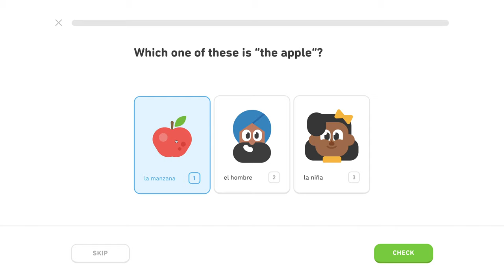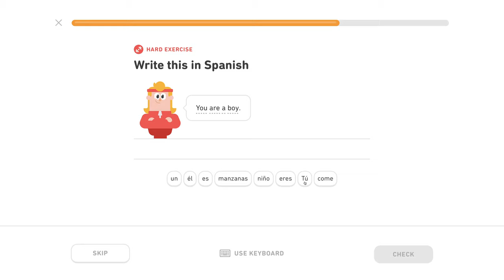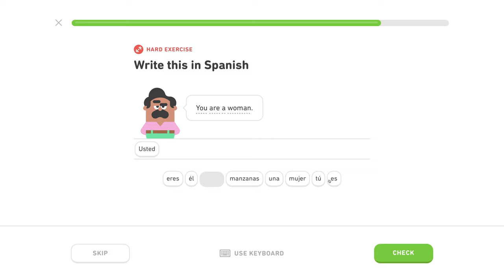🇪🇸 Intro - Level 0/5, lekcia 1/3 - Španielsky s Yetim